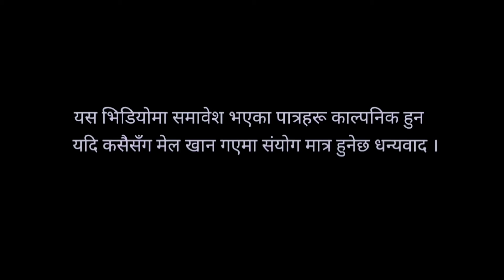New Nepali video Junge dai(जुँङ्गे दाई)episode-5 krishna/sabin/subash/ramesh/prakash